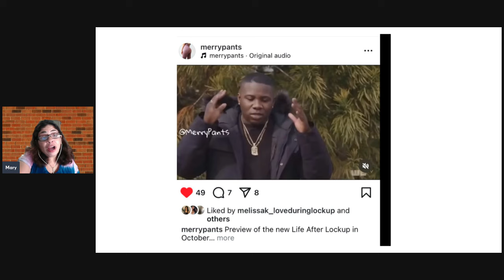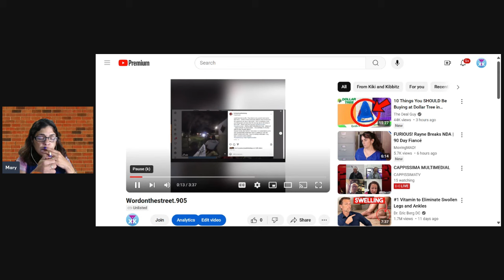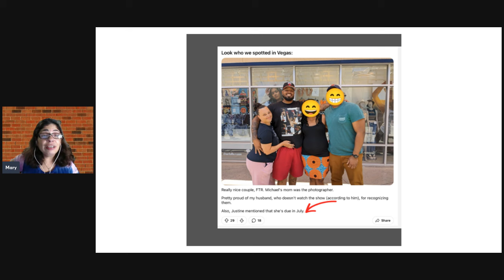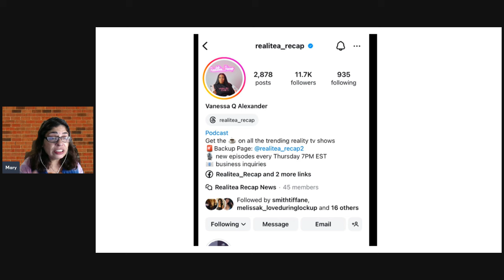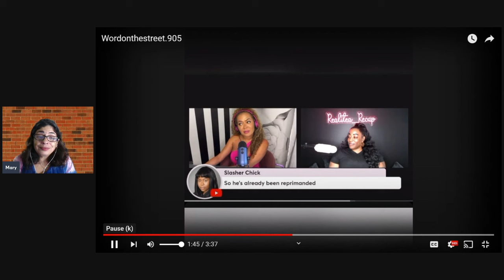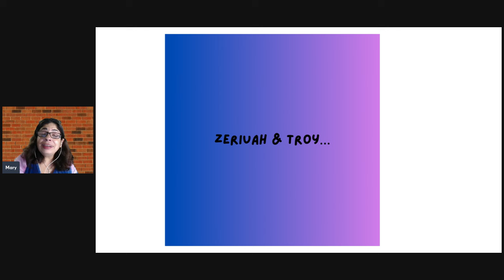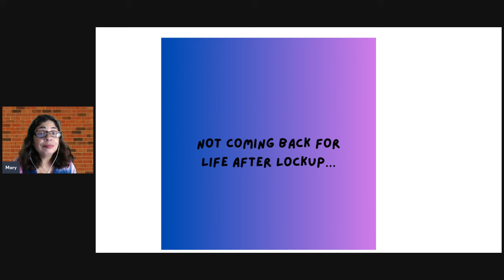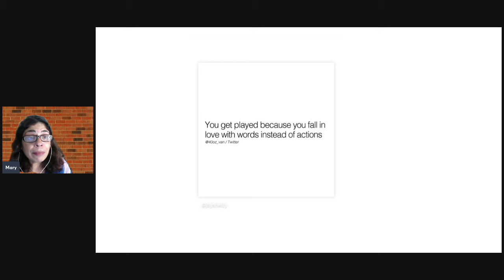Word On The Street! lifeafterlockup Returns! Cast Updates!